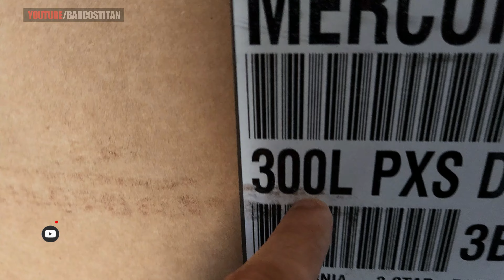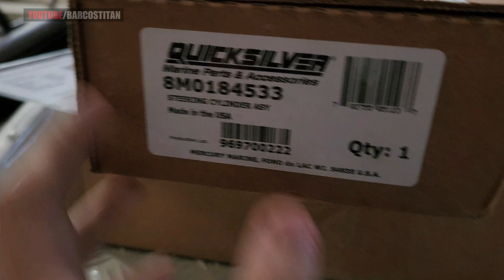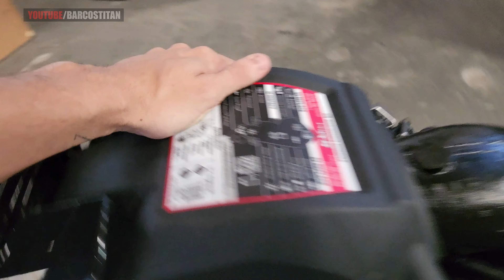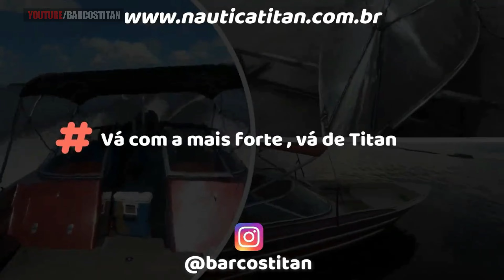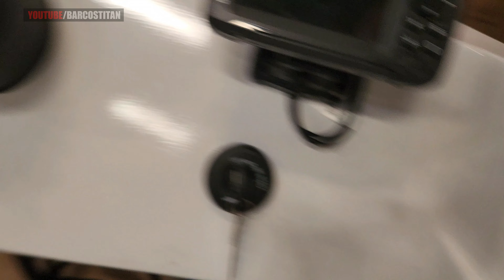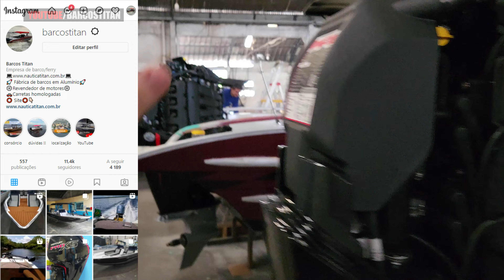INSTALANDO DOIS 300 HP V8 !!!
Os motores de popa tem um processo de montagem que pode variar de embarcação para embarcação, porém segue algumas regras básicas na hora que é realizado a sua montagem como de exemplo a altura da sua rabeta em relação à embarcação.
Muita das vezes a parte que é mais esperada da montagem é colocar o motor em sua popa e poder visualizar o conjunto completo, que após instalações e alguns testes são necessários para ser feita sua entrega!!!